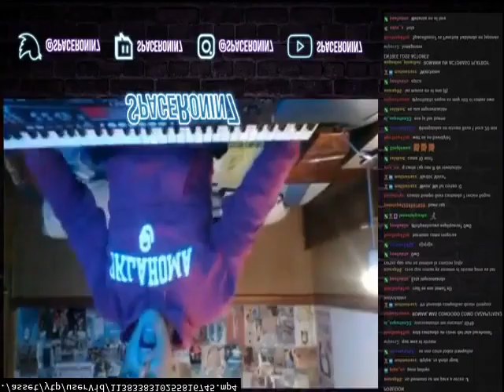Checking 999% ... -60 minutes left